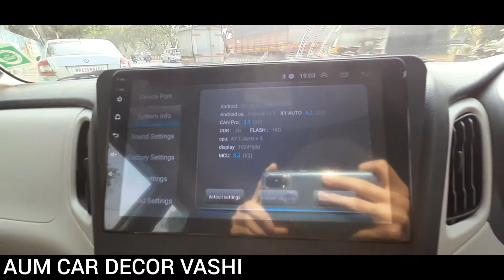Exclusive content - White Wagonr Modified | Leather Seat Covers and accessories